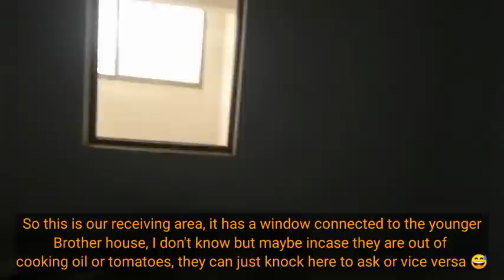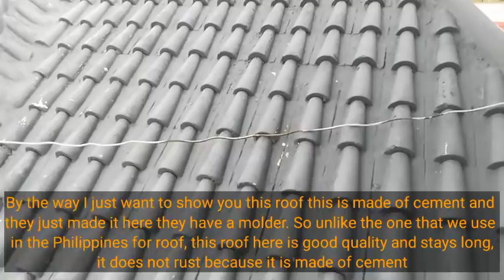I AM MARRIED TO A PAKISTANI MAN & THIS IS A DAY IN MY LIFE HERE IN PAKISTAN | HOUSE TOUR | Vlog18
This channel is about Family, Lifestyle, Travels, Experiences.